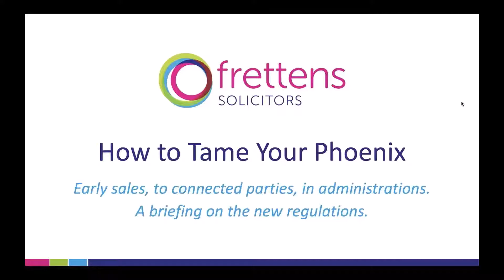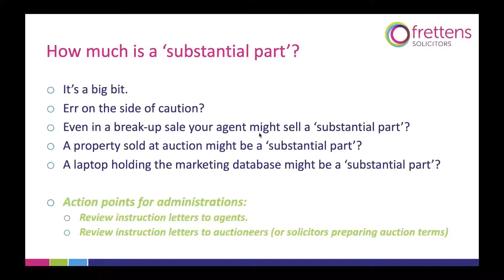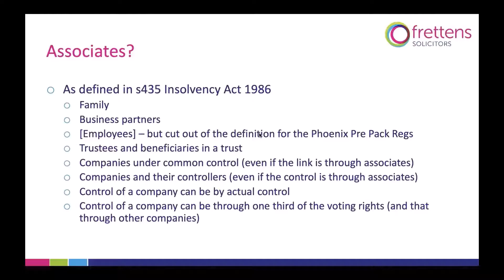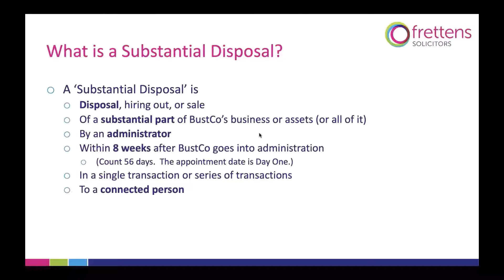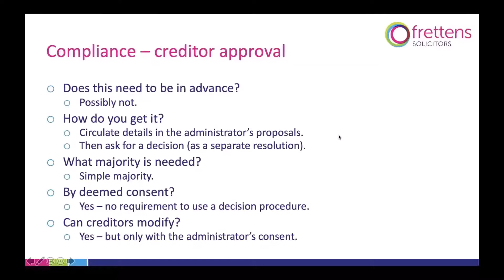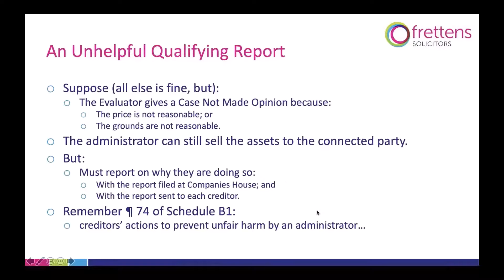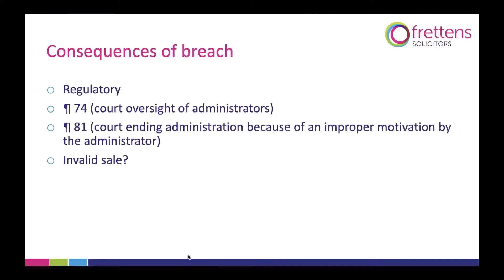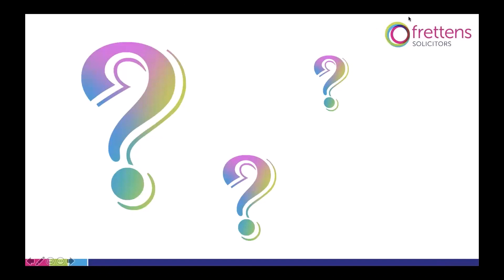How to Tame Your Phoenix Insolvency Briefing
Insolvency Guru Malcolm Niekirk discusses 'taming your phoenix'. Looking at early sales to connected parties in administrations and the new regulations.

Introduction 0:00
The Administration Regulations 2021 00:31
When do the Phoenix Pre Pack regulations come into force? 01:30
What is a Phoenix in insolvency? 02:00
What is a substantial disposal? 02:22
How much is a 'substantial part'? 03:15
What is a connected party? 05:49
Associates? 07:07
How to tame your phoenix - compliance 12:29
Complying with the new regulations - creditor approval 16:03
Compliance - qualifying report 17:46
A helpful qualifying report 20:00
An unhelpful qualifying report 20:56
Burying bad news 22:11
Circumstances changing within a report 22:50
How do you get a qualifying report? 23:20
What's involved with being an evaluator 23:47
Evaluators must be independant... 24:21
Consequences of a breach of the new pre pack regulations 24:59
Complying with regulations recap 26:24
Unintended consequences of the phoenix pre pack regulations 27:57
Outro 29:48